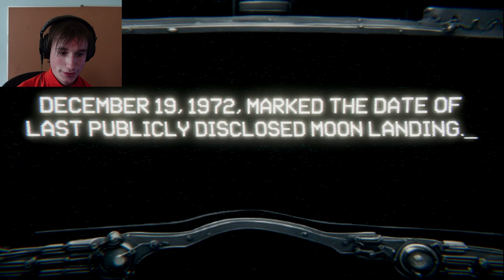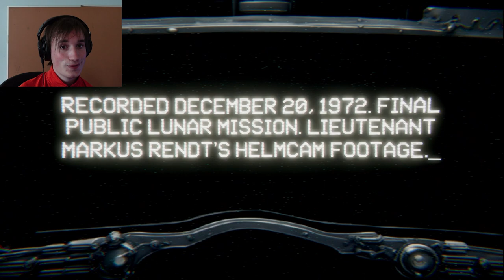Something Is Watching Me! | Something Bad Is On The Moon